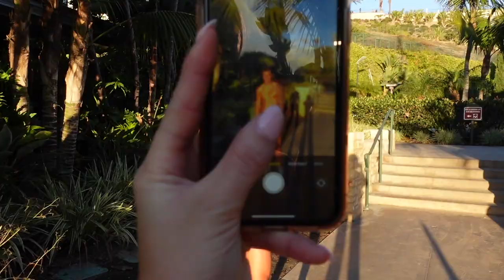a beautiful day for a beach walk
I enjoy long walks on the beach and talking about my *girl problems.*